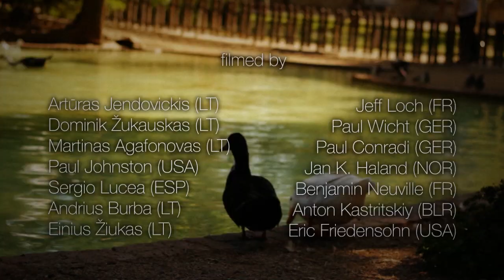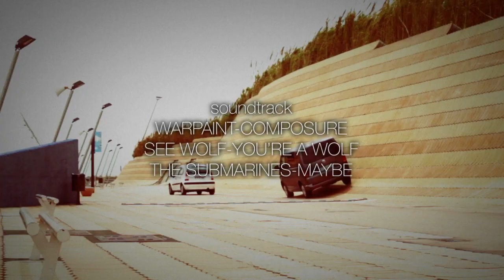Einius Ziukas - Full Street Part 2013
Full street video part by Einius Ziukas. Filmed during the last 3 years in Vilnius, Lyon, Zaragoza and Barcelona. 14 filmers from Lithuania, France, Spain, USA, Germany, Belarus and Norway.

Directed by Arturas Jendovickis

Edited by Alanas Gurinas

Post-production - Vytautas Kazlauskas